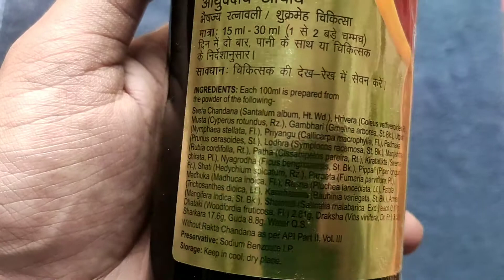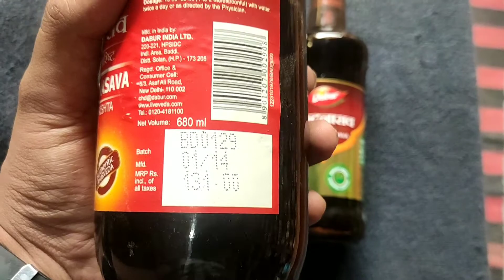Chandanasava Syrup Benefits & Uses | चन्दनासव के फायदे और इस्तेमाल करने का तरीका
Purchase Link
Dabur Chandanasava 450 ml

CHANDANASAVA (Baidyanath) 450 ML